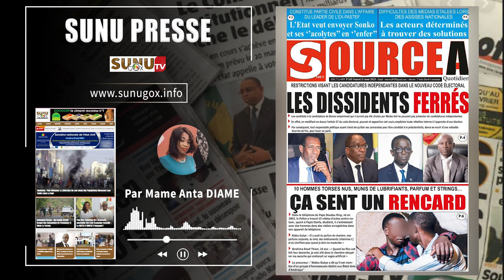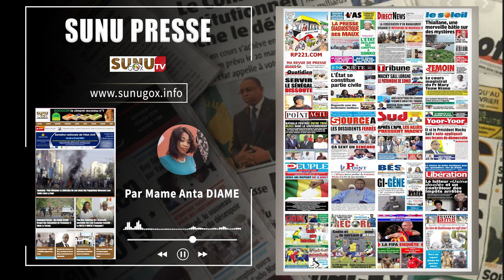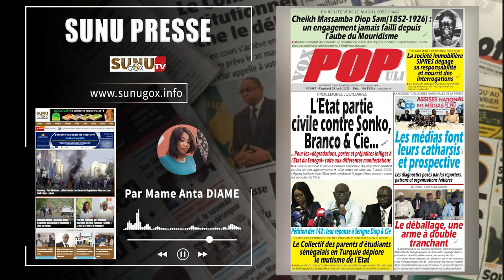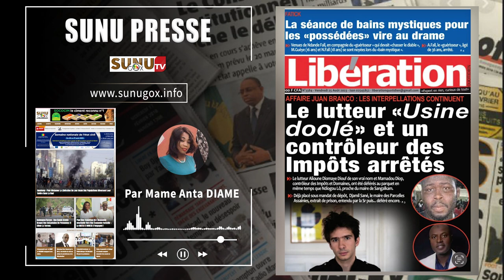SUNU PRESSE_du vendredi_25_août_2023